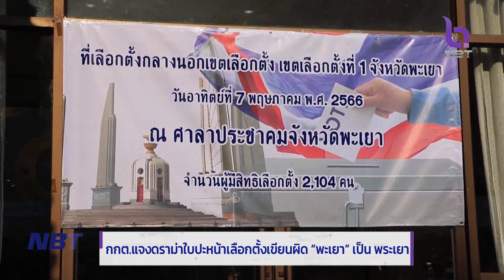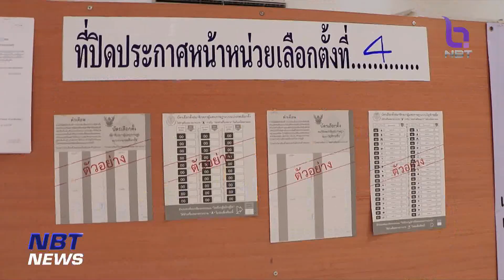กกต. แจงดราม่าใบปะหน้าเลือกตั้งเขียนผิด "พะเยา" เป็น "พระเยา" ข่าวดึก วันที่ 7 พฤษภาคม 2566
กกต.พะเยา ชี้แจงดราม่า กรณีใบปะหน้าเขียนผิด พะเยา เป็น พระเยา-พเยาว์ ไม่ได้เกิดขึ้นจากหน่วยเลือกตั้งกลาง